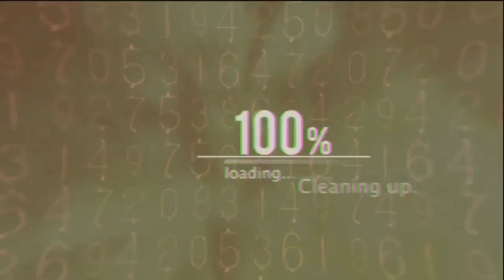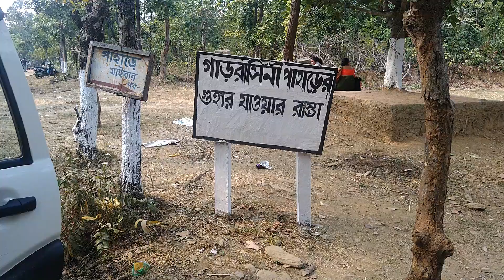Gadrasini Hill || Belpahari || Christmas ride || Bike ride kolkata to Belpahari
One day ride, kolkata to Belpahari, total 490km approx

|| My gears ||

Action camera

Action camera

Camera for Vlogs

Camera for Vlogs

Mobile Phone for vlogs

Bluetooth intercom

Laptop i use

Gorilla tripod

Boya mic

BBG riding jackets

Knee guard and Elbow guards

Riding Gloves

Roadgods tank bags

Mobile holder

Fog light